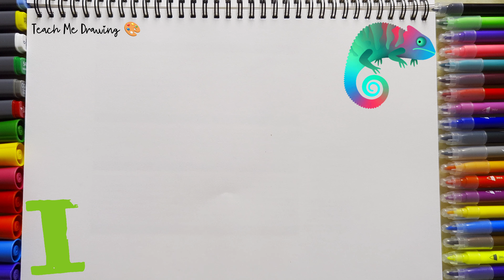EASY ANIMAL ALPHABETS LEARNING FOR KIDS AND TODDLERS | STEP BY STEP DRAWING AND PAINTING FOR KIDS